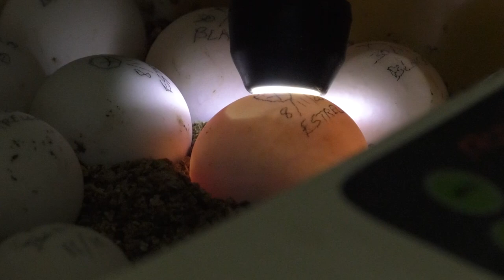TortuPark, un criadero de tortugas en Gran Canaria.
Lo primero que se piensa cuando se nombra al barrio teldense de Hornos del Rey son es sus conocidos hornos de cal. Sin embargo, lo que nadie sabe es que en este barrio de Telde, al que curiosamente no se puede acceder por carretera desde su municipio sino que hay que hacerlo desde Las Palmas de Gran Canaria, está uno de los principales criadores de tortugas, por no decir el principal, de Canarias.

David Cuevas tiene en su casa y su pequeño jardín TortuPark, un núcleo zoológico con más de diez especies de este exótico animal. Más de 80 adultas y un número similar de crías que va creciendo con cada puesta de huevos -aproximadamente 20 por puesta, aunque sólo las sulcatas ponen más de 100 huevos al año-. Las más grandes, de momento, son Sansón y Dalila, una pareja de Sulcatas que pesan -cada una- 35 kilos, aunque si todo va bien la más grande en el futuro será Atenea, una hembra de Aldabra que en la actualidad pesa 26 kilos, aunque de adulta podría llegar a los 150 -los machos de esta especie pueden llegar a los 250-.

Stigmochelys Pardalis o Tortuga leopardo, Geochelone Sulcata o Tortuga de espolones africana, Aldabrachelys Gigantea o tortuga gigante de Aldabra, Agrionemys Horsfieldii o Tortuga rusa, Geochelone Elegans o Tortuga estrellada de la India, Malacochersus Tornieri o Tortuga de las grietas, Homopus Areolatus o Tortuga areolada, Geoemyda Japonica o Tortuga de caparazón de hoja, Chelonoidis Carbonaria o Tortuga de patas rojas y Astrochelys Radiata o Tortuga estrellada de Madagascar. Estas son las 10 especies de tortuga que David Cuevas tiene en su hogar.

Apasionado de estos animales, explica el origen de esa pasión: "Yo me quedé fascinado de ellas desde que era adolescente gracias a un amigo que tenía en su patio en Andalucía, en Sevilla, tortugas moras. Mi amigo tenía dos y siempre me alucinó verlas. lo que pasa es que era consciente de que no podía tenerlas hasta que tuviera una casa con jardín".

"Es un animal desconocido, muy singular, es como tener dinosaurios en casa. La gente piensa que no hacen casi nada pero cuando les vas a dar de comer vienen a ti, te reconocen, les gustan las caricias. Es algo tan diferente a lo habitual, es tan extraordinario, que me enamoraron desde el principio", añade el criador sobre su pasión por estos animales que tiene en su poder.

Una pasión que crece con ese comportamiento de los animales, muy distinto en invierno que en verano: "En invierno se les ve muy quietas, menos las radiatas y las aldabras, que son más activas a pesar del frío y son más sociables, pero el resto están más aletargadas y cuando empiezan los calores en primavera empiezan a despertar y a montar. Sobre mayo-junio empiezan las puestas de casi todas las especies y se prolonga hasta casi empezar el invierno. Son tres meses de incubación en incubadora". Al respecto recuerda que la función parental de las tortugas termina con la puesta, "después se van, se olvidan y no saben más nada de ellas".

Alguna de las razas que están en su jardín está en peligro de extinción, como la radiata o estrellada del sur de Madagascar: "Es una de las más protegidas, además de una de las más bonitas del mundo, porque están muy presionadas por los furtivos y corren el peligro de desaparecer en la naturaleza".

Además, recuerda que "hay constancia de que Canarias era origen de una tortuga autóctona, bastante grande" pero que desapareció hace miles de años, conoce perfectamente a cada una de las que tiene en TortuPark -así se le encuentra en Facebook e Instagram, donde los interesados en informarse se pueden poner en contacto con este apasionado criador-: "Cada una tiene su nombre, están todas identificadas. Pero es que además eso es muy importante porque yo llevo un control exhaustivo de cada una, mes a mes, peso, salud..., tienes que saber quien es quien para cuando hablo con el veterinario saberr de quien hablas".